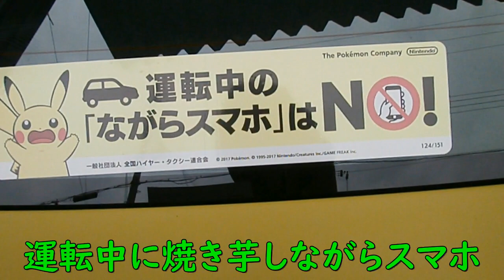ブレーキシュー交換 朝飯前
ブレーキシューの交換は
朝飯前だった！

BGM